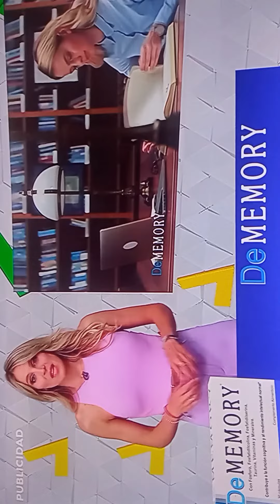Angie rigueiro preciosa y elegante